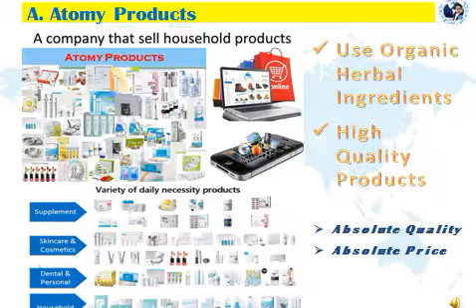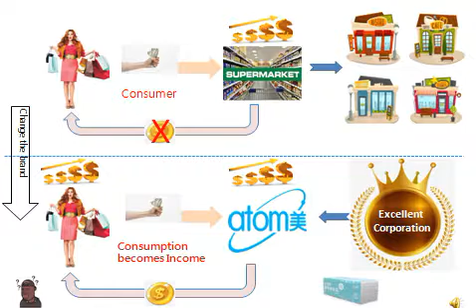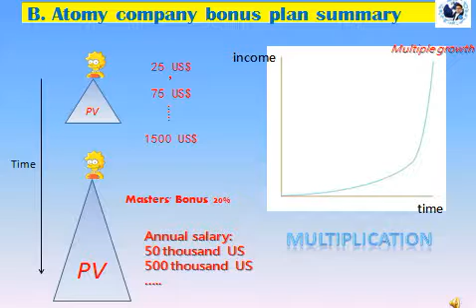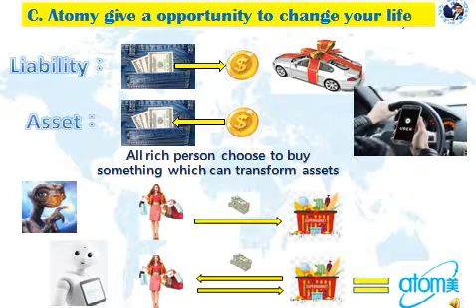Learn About ATOMY English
Atomy company is a world wide online network company. Want to change your way to purchase your daily goods? just come to Atomy and join for FREE!